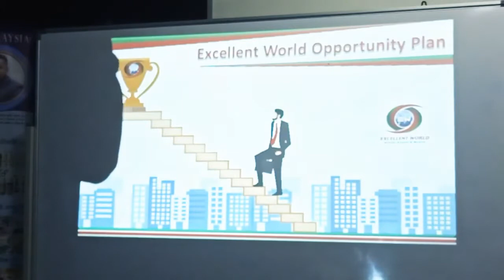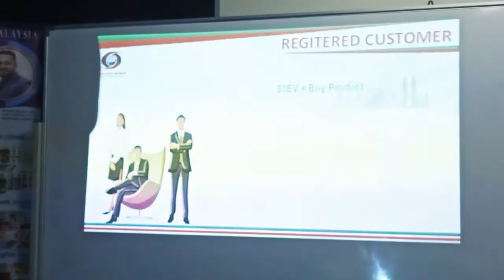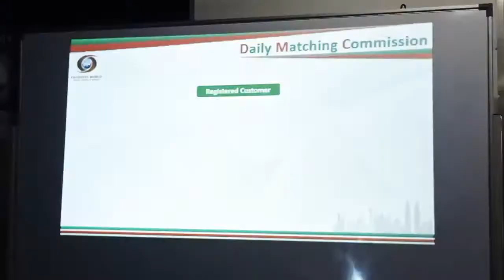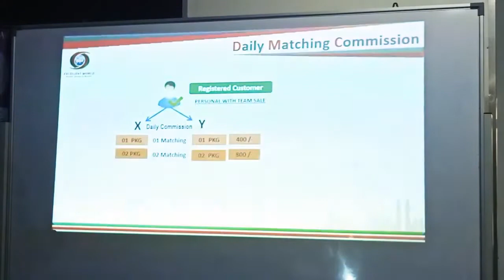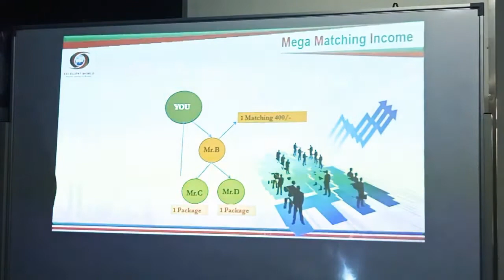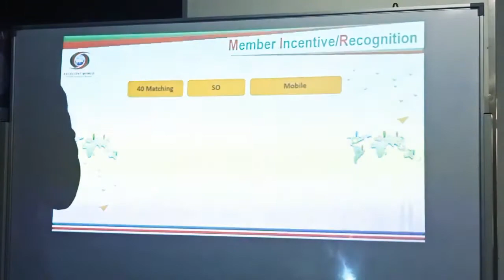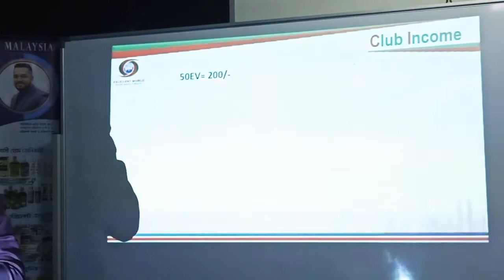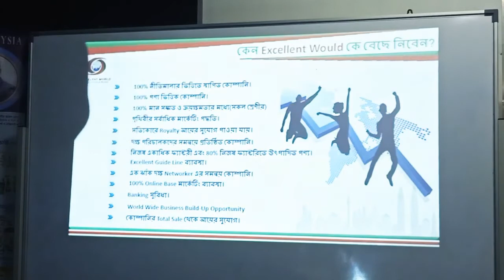excellent world EOP Opportunity Marketing Plan By Md Khokan Miah Co ordinator Excellent World KLM